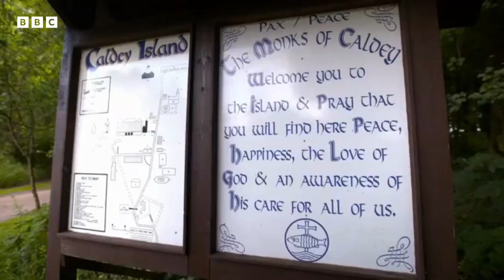Katherine discovers the history of Caldey Island | Songs of praise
Katherine Jenkins meets Brother David on the centre green in the village on Caldey Island to discuss the history and architecture of the Caldey Monastery dating back to 1910.

Aired in the UK on 10 September 2017

songs of praise on BBC one, Sunday lunchtime showcase the rich diversity of the 21 century Christianity in Britain with storytelling and true inspirational singing

More about songs of praise
songs of Praise is a BBC Television religious programme that presents Christian hymns sung in churches of varying denominations from around the UK. The series was first broadcast in October 1961. On that occasion, the venue was the Tabernacle Baptist Church in Cardiff. It is one of the longest running series of its genre on television anywhere in the world created by Donald Baverstock 60 years of Inspiring hymns and songs, together with uplifting stories of faith from around the UK and beyon